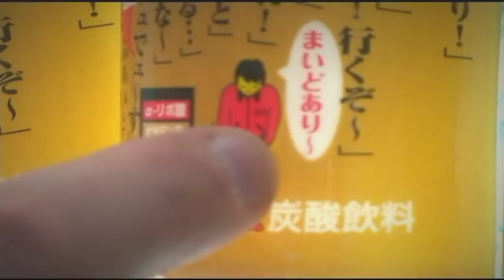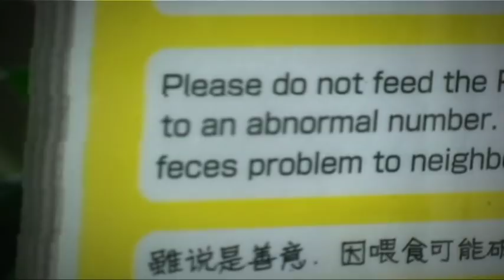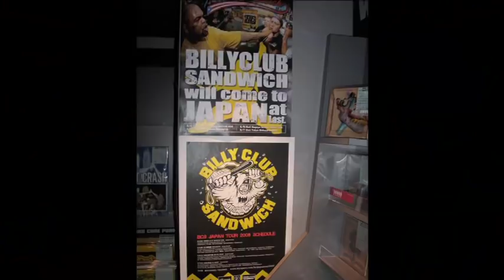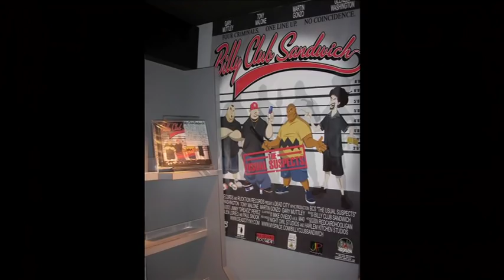Billy Club Sandwich "Japan Suspects Tour" DVD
DVD footage from the Billy Club Sandwich Japanese tour back in June of 2009. With bonus photo gallery at end. Originally released on DVD by Dead City Records. Physical DVD copies and all Billy Club Sandwich merchandise available

Songs: Intro/ Suckerpunch/ Turning Point/ Disturb/ Justice Unknown/ Slow With Your Hands/ Pito Wilson (Brujeria cover).